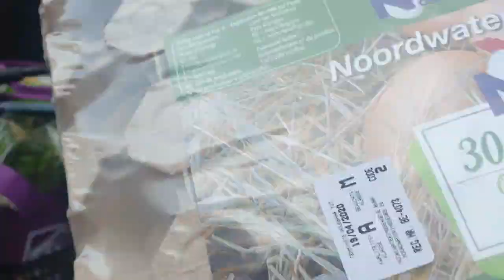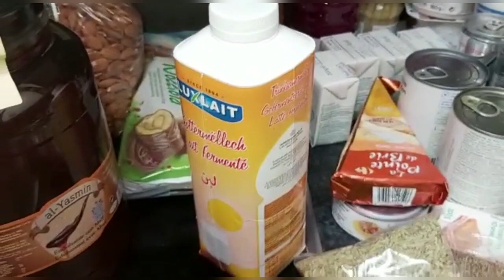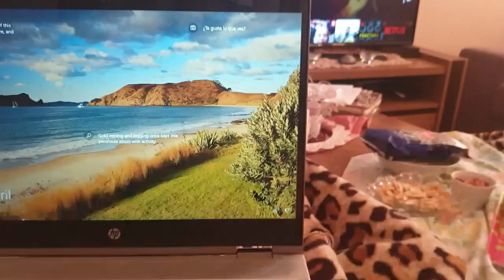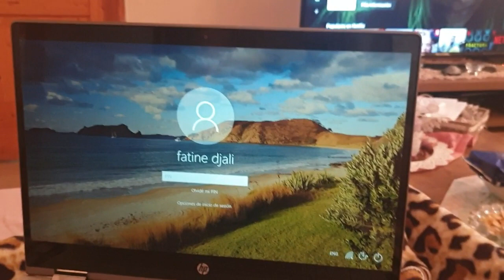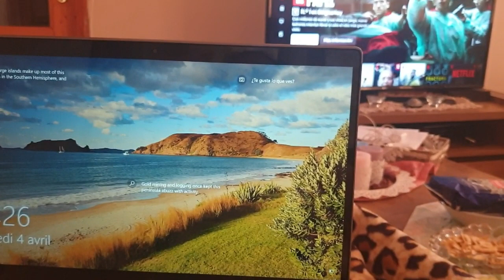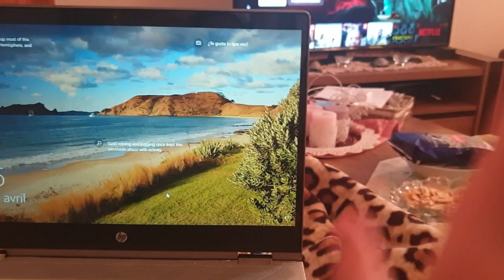الروتين اليومي /اجيو تشوفو نهاري🔥🔥🔥😍😍😍😍😍🥰🧚‍♀️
sayda mahayaja mo3awana kant seftatli f comenterira numero dyalha : 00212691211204